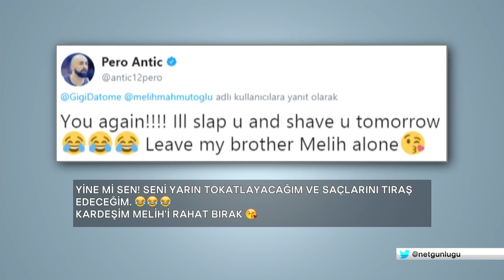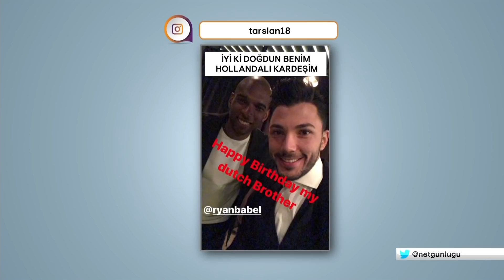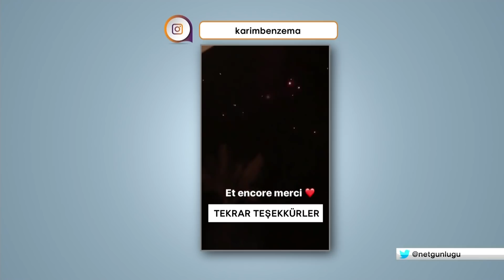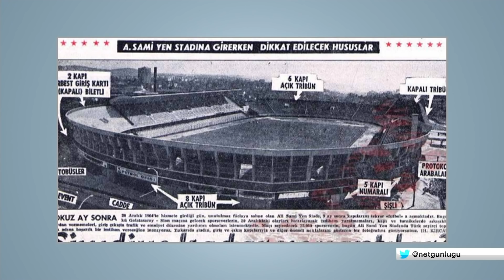Deniz Satar ile Net Günlüğü 20.12.2017